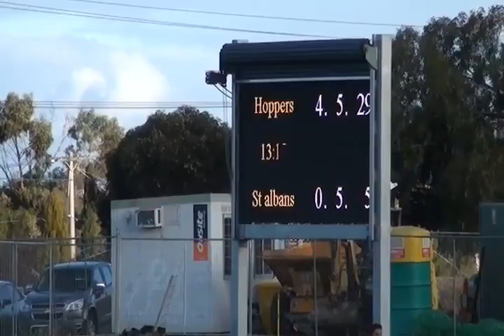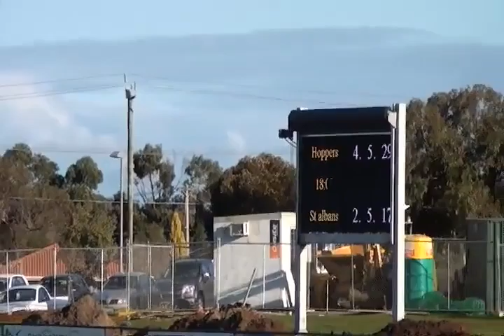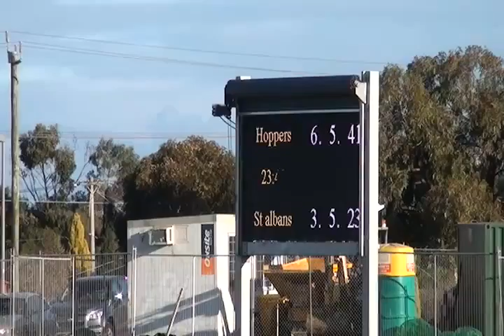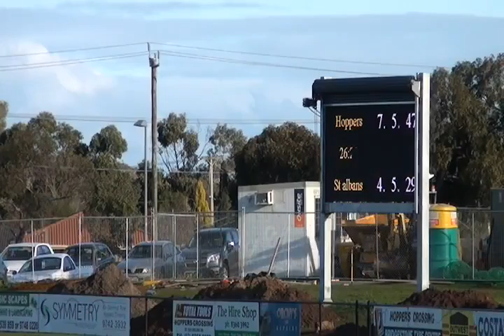WRFL_SEN 15_Div 1_Rd 10 Hoppers Crossing VS St Albans 1st Half .mp4